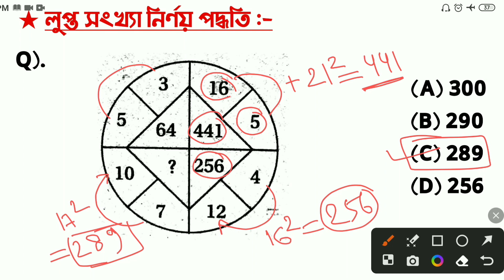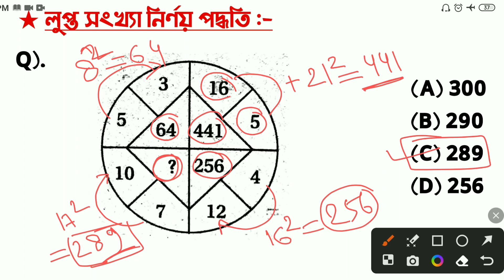MISSING NUMBER (Part-7) Reasoning Short tricks || লুপ্ত সংখ্যা নির্ণয় || Short tricks by Ranojit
MISSING NUMBER (Part-7) Reasoning Short tricks || লুপ্ত সংখ্যা নির্ণয় পদ্ধতি || Short tricks by Ranojit || Porasona Bangla ||

➤বন্ধুরা ভিডিওটি দেখে রিজনিং এর এই tricks টি শিখতে পারলে  1টি like করতে পারো,আর তোমার বন্ধুদের সাথেও ভিডিওটি  share করতে পারো যাতে ওরাও তোমার মতো ভিডিওটি থেকে tricks টি শিখতে পারে,জানতে পারে।

👍ধন্যবাদ.